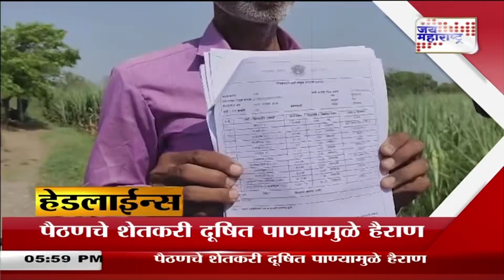Headlines | हेडलाईन्स सायंकाळी ६ वा.